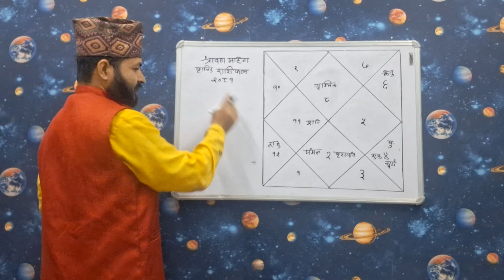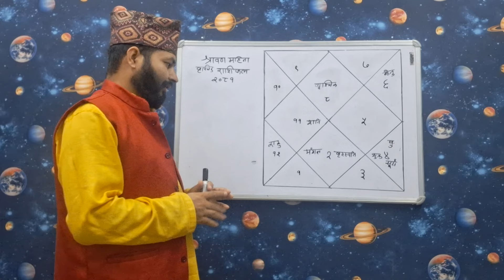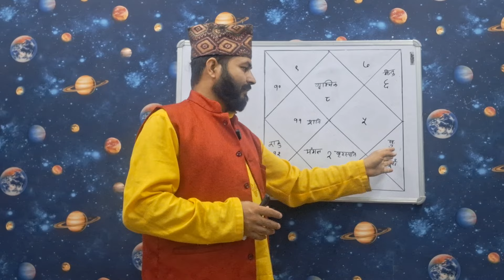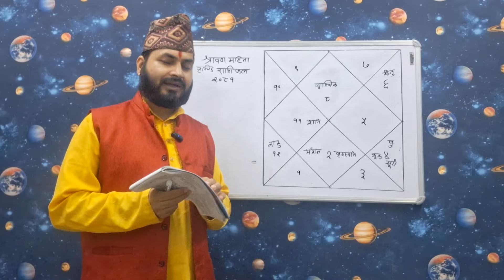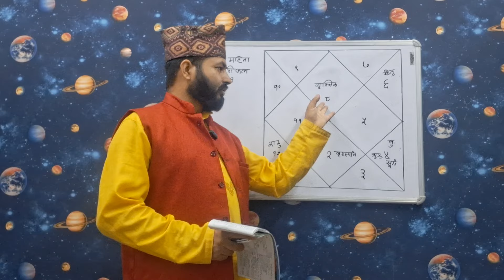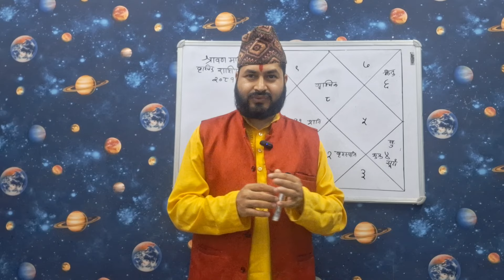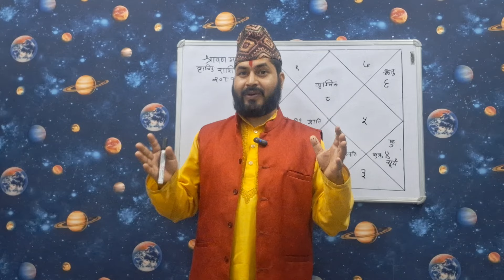वृश्चिक राशि भाग्य खुल्यो। २०८१ श्रावण महिना भर |vrishchik Rashi Shravan 2081|vrishchik rashifal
वृश्चिक राशिफल २०८१ श्रावण महिना। Vrishchik Rashi Shravan mahina|तपाईले हाम्रो च्यानललाई Susbcribed  गर्नु भएको छैन भने ज्योतिष,वास्तु,धर्म संस्कृति तथा सन्देश मुलक भिडियोको हेर्नका लागि आजै हाम्रो युटुब च्यानल  Susbcribed  गर्नुहोस ।यो भिडियो तपाई लाई मन परेको छ भने लाईक,कमेन् तथा सेयर गर्नुहोला ।